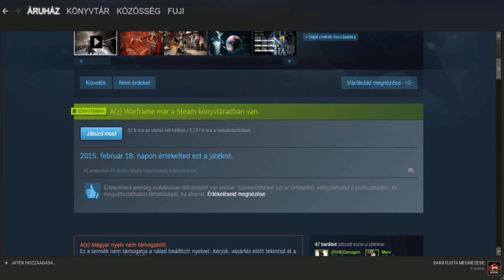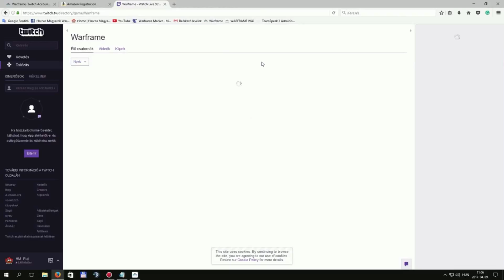Montázs 2017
Üdv skacok!

Egy kis montázs videó 2017 videóiból! Buék! ;)